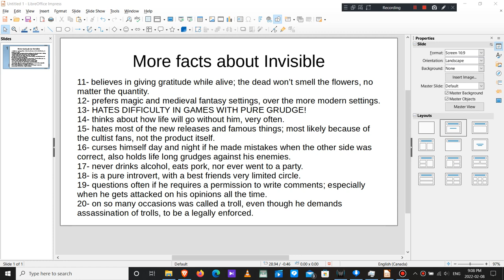More facts about Invisible